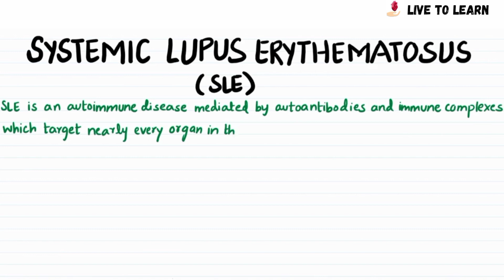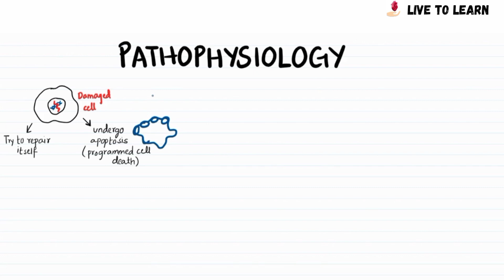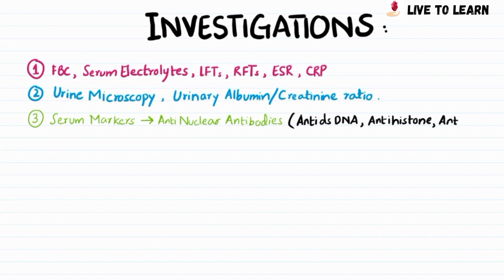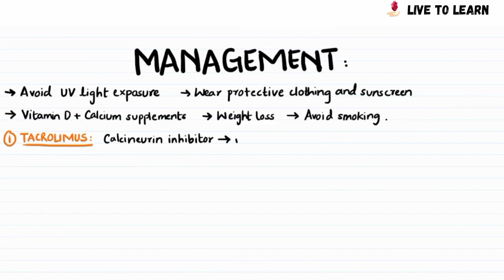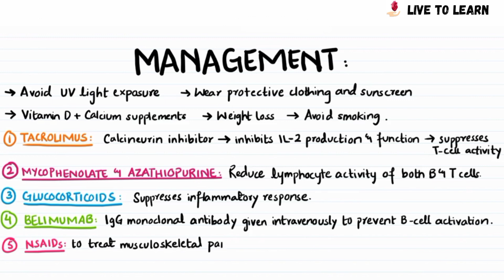Systemic Lupus Erythematosus | SLE | Pathophysiology, Diagnosis, Treatment | Rheumatology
SLE is an autoimmune disease mediated by autoantibodies that target nearly every organ in the body.
The Live To Learn content is not in any way meant to guide medical decision making. If medical advice or information is required, please seek it from an appropriately trained and licensed doctor or healthcare provider. Live To Learn takes no responsibility for any actions taken or not taken based on the information provided.
Please highlight any errors you notice in the comments below. Thank you.